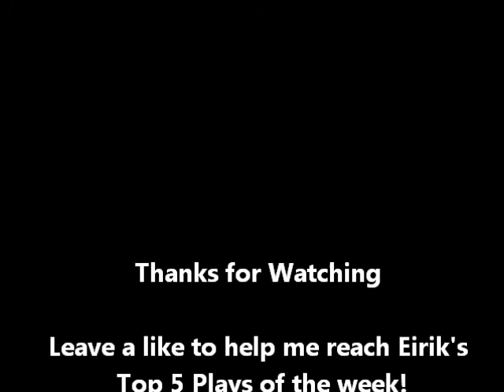[MKWii] Fence Bouncing on Toad's Factory!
This was a glitch that I found while doing some random exploration in a TF TT. I got a really low trick and landed on the top of the fence. Then, I was bouncing up and down!